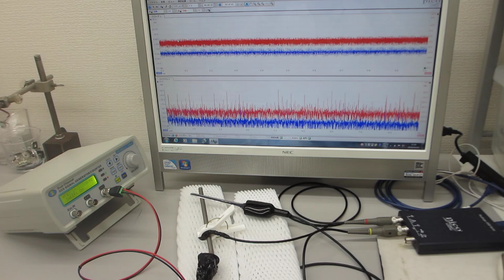音圧測定解析に基づいた、超音波伝搬制御実験（超音波システム研究所）